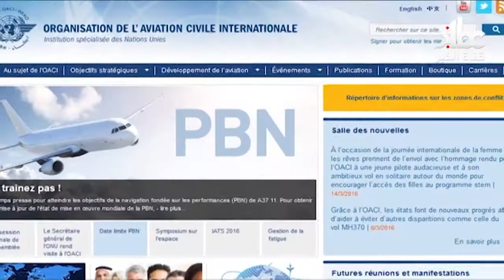منع الهواتف عبر الطائرات في 1 أفريل 2016